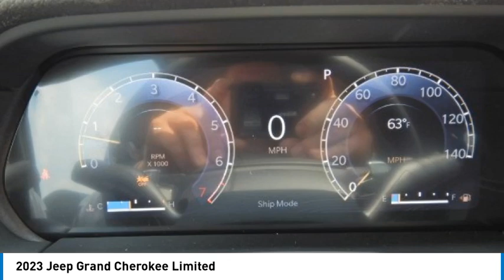2023 Jeep Grand Cherokee PGC327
2023 Jeep Grand Cherokee Limited

2093 S Van Dyke Rd